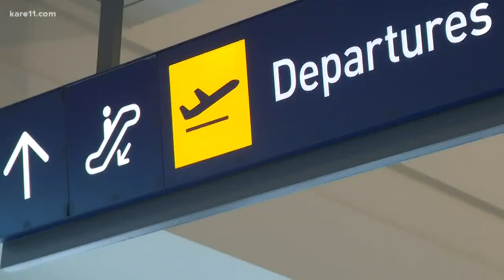Checkpoints at MSP Airport revert to normal operations in time for MEA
The first phase of work on an area near the south checkpoint has wrapped up early, and two additional phases of the project have been pushed back until next year.